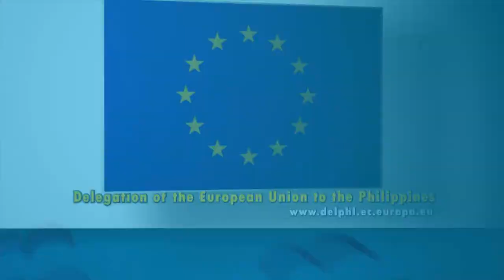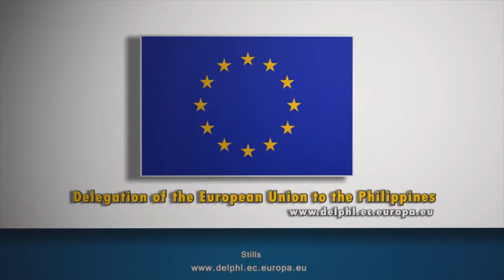eu_kaagapay_natin.wmv